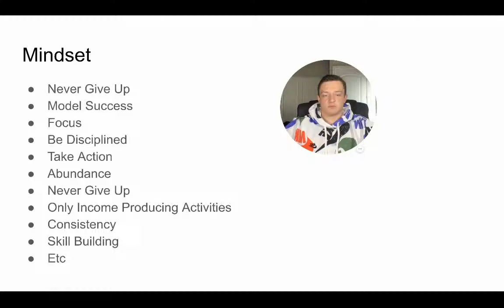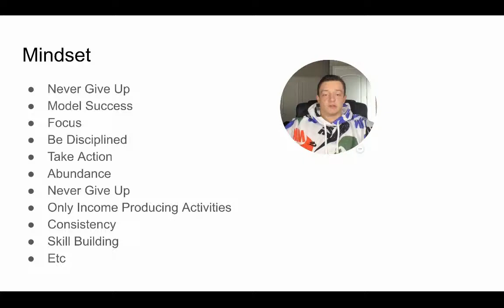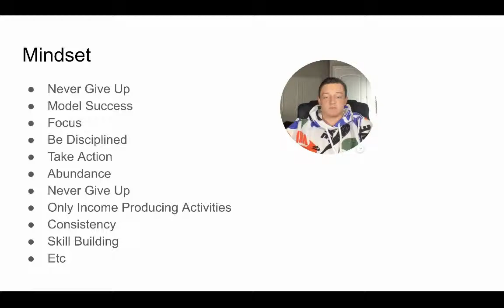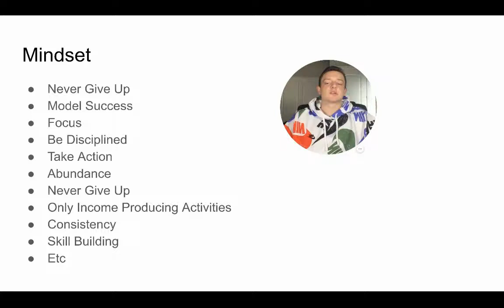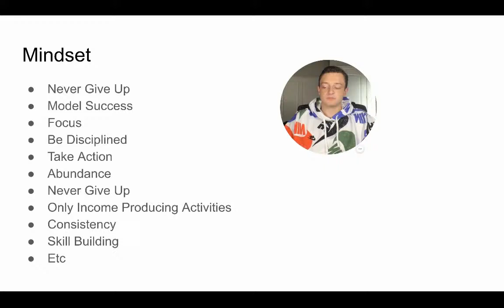Super Affiliate Marketing Mindset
- Never Give Up
- Model success
- Be Disciplined
- Take action
- Abundance
- Only Income Producing activities
- Skill Building